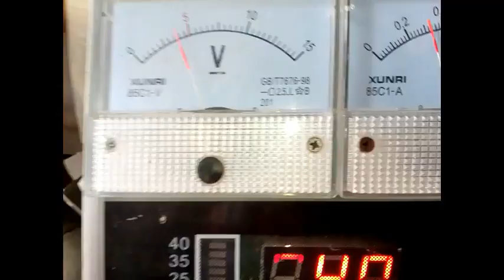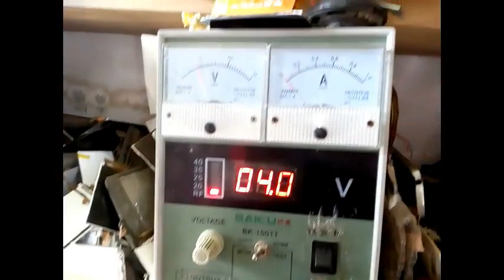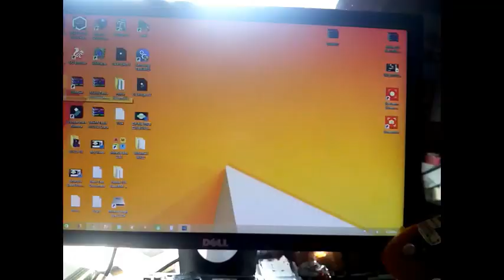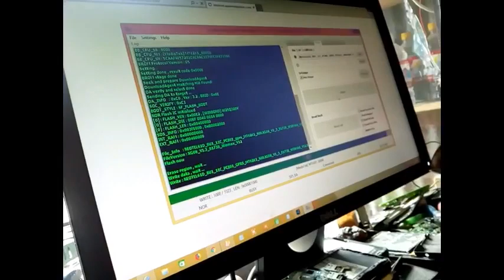নতুন টেকনিশিয়ানরা CPU পরিবর্তন করুন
আসচ্ছালামুআলাইকুম আমি মোঃহাছান ভোলা বাংলাদেশ থেকে, আমার সাথে যোগাযোগ করতে imo আমাদের এই চ্যানেল এ সকল প্রকার মোবাইলের হার্ডওয়্যার ও সফটওয়্যার এর কাজ ভিডিও দেই এবং আনলাইন এর মাধ্যমে মোবাইলে সফটওয়্যার প্রশিক্ষন দেই । এবং মোবাইল সার্ভিসিং ট্রেনিং সেন্টার আমাদের এখানে পৃথিবীর যে কোন জায়গা থেকে এসে মোবাইলের সার্ভিসিং ট্রেনিং নিতে পারেন ।